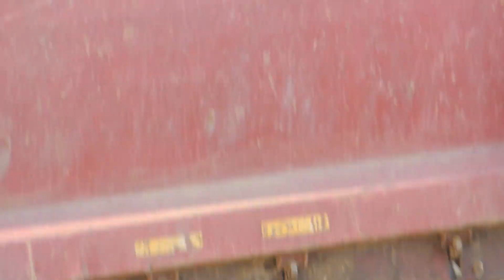Kamaz Самосвал выгрузит песок на Поле возле стройки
Разгрузка автосамосвала на стройке.